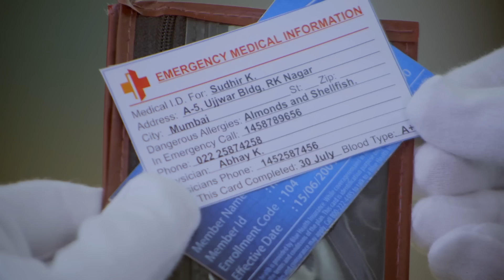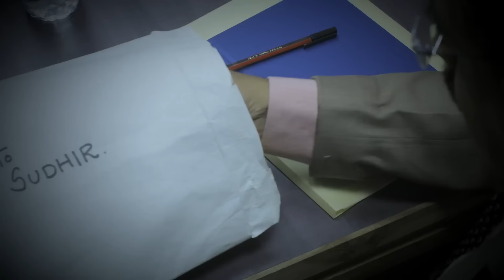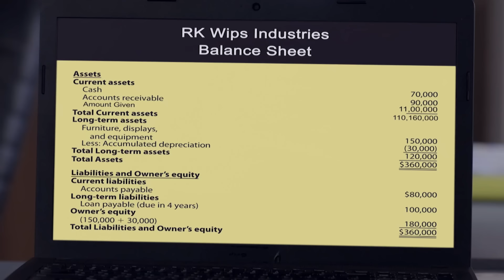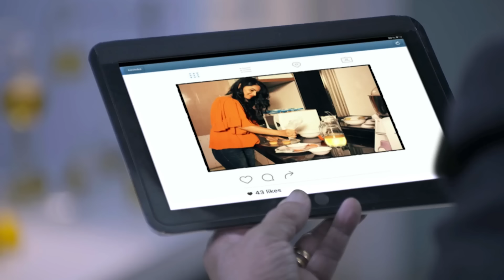High Security होने के बाद भी CID Daya कैसे Weapon को छुपाकर ले गया | Letest Episode